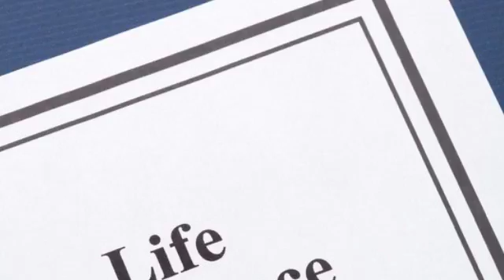Life Insurance Quote | Austin, TX - Patrick Court Insurance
Get a life insurance quote from Patrick Court Insurance today!

About Patrick Court Insurance:
Patrick Court Insurance provides the Austin, TX area with affordable insurance policies. Working with State Farm Insurance, Patrick Court has access to competitive auto, home, renters, health, and life insurance policies. Annuities and mutual funds are available.